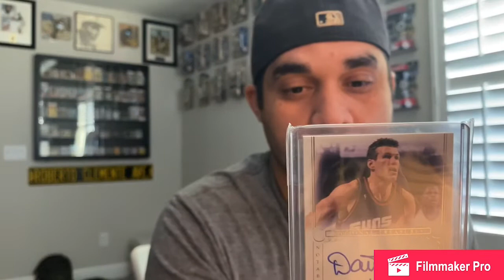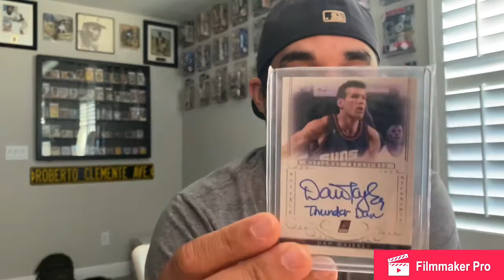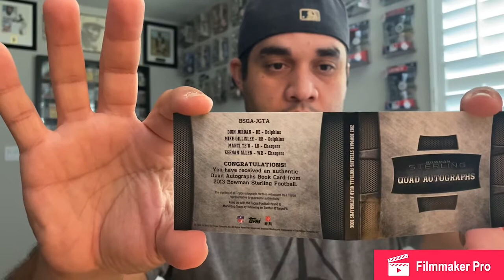Aaron Davis Mail Day!!! Baseball, Football and Basketball Jersey & Auto Cards!!! Straight 🔥🔥🔥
Aaron David and Snoop thank you so much...great content, awesome conversation. go sub their channel. All Rise and Go Yankees🙌🏽
Aaron Davis

Snoop12922